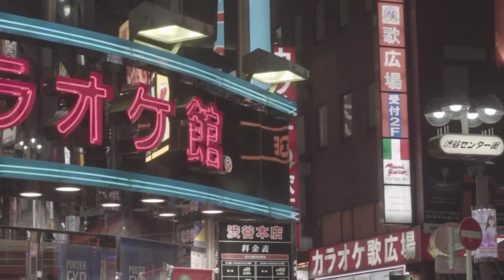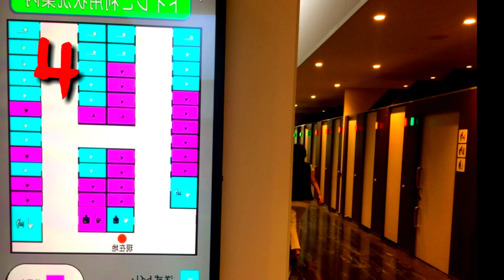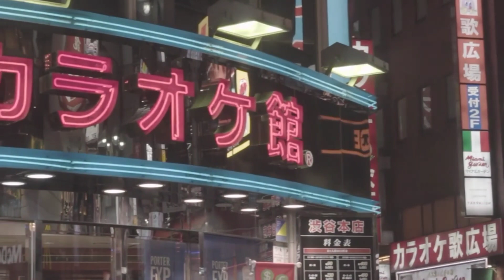7 UNIKNYA JEPANG | YANG BISA KAMU KETAHUI | SPA DI KERETA | JEPANG MEMANG UNIK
JEPANG MERUPAKAN NEGARA MAJU YANG ADA DI ASIA.NEGARA JEPANG JUGA SERING DISEBUT NEGARA SAKURA.

BANYAK KEUNIKAN DI NEGARA TERSEBUT,APA SAJA KEUNIKAN NYA?TONTON INFORMASI LENGKAPNYA DI VIDEO

TERIMAKASIH...